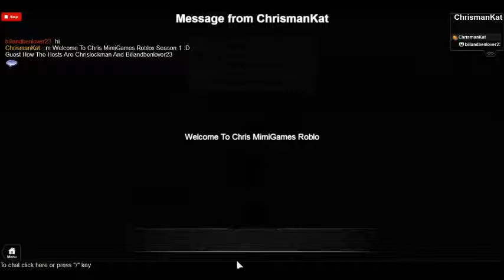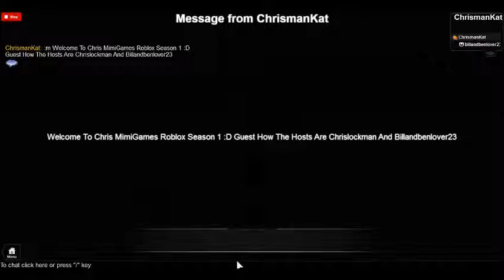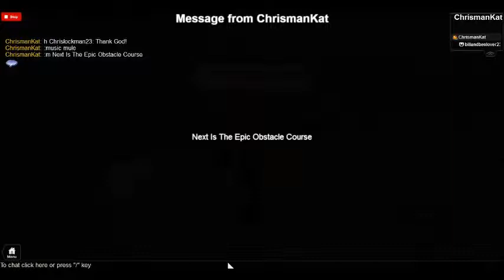Chris MimiGames Roblox Season 1 Episode 1 Part 1